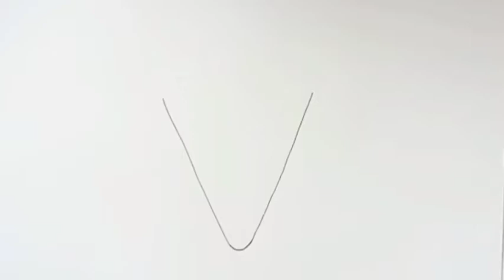how to draw slice pizza drawing easy | Happy learning 11 😀❤️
Hello Everyone ,
Welcome to the Happy learning 11
About this video, In this video i am going to show you how to draw slice pizza drawing, drawing easy with penmarker slice pizza drawing easy with colour and how to draw pizza , pizza drawing easy

how to draw slice pizza drawing easy
how to draw a slice of cheese
how to draw a pepperoni pizza
how to draw burger and pizza
how to draw a lemon slice easy
how to cut pizza with pizza cutter
how to draw pizza preschooler
how to draw a cat eating pizza
how to draw cheese pizza
how to draw cartoon piZza
how to draw a slice of cake
draw the picture of pizza
how to draw a cute pizza
how to draw pizza casy
pizza drawing with colour
how to draw a cool pizza
how to make pizza with bread and cheese
slice
pizza drawing realistic
how to draw a big pizza
how to make pizza cutter at home
how to raw a 3d pizza
how to draw a pizza shop
how to make burger drawing casy
how to make burger drawing easy
how to make a drawing of burger
how to draw a fast food restaurant
amul cheese slice pizza recipe
how to draw a pizza box
how many slices in a large pizza
how to draw food with colored pencils